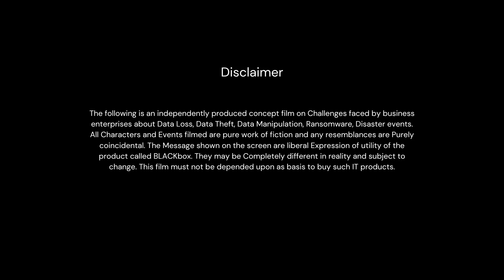Your data is not the cake anyone can eat - Best way to tackle data leakage by user for MSME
If you are concerned about the data leakage causing losses in your business ??

MSMEs face major "insider threat" when it comes to the data protection. Highly sensitive and valuable data such as designs, drawings, tenders, documents, costing etc can be leaked by the team members who act smart and won't even give you a clue that they are the ones who are causing the losses by compromising the data. They will keep you wondering that if everything looks noral then where is the problem?

There can be various ways the data can be leaked by the users. Data can be leaked over USB port, data can be leaked over e-mail attachment and data can be leaked over internet.

How MSMEs can solve this issue?

BLACKbox has an ultimate insider threat mitigation solution and will help organizations with the following to tackle the data leakage threat.

Email monitoring and vigilance, USB control policy, data isolation over internet